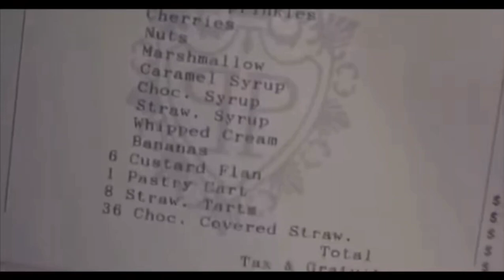Home Alone 2: lost in new york (1992) Ending